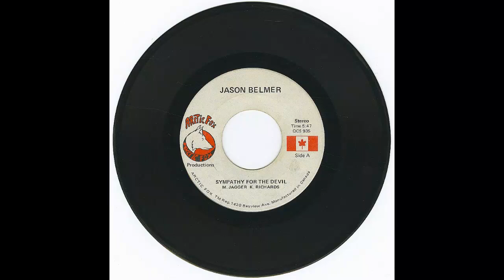Sympathy for the Devil - by Jason Belmer